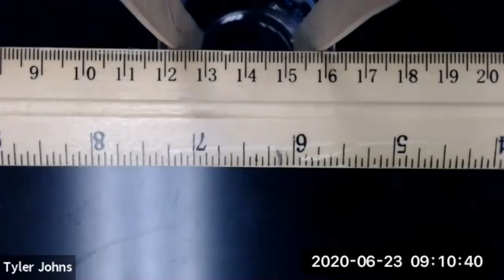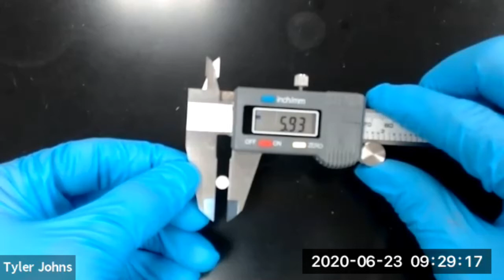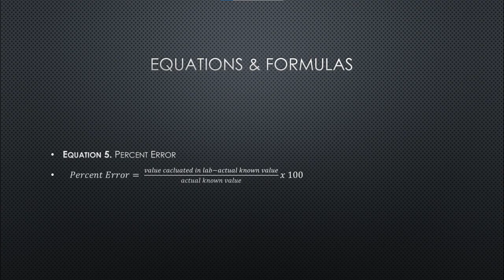The Mole Activity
In this experiment, we will become more familiar with the concept of moles and Avogadro's number.  We will also calculate the value of one mole of objects with scientific data.
8:31 Equations & Formulas